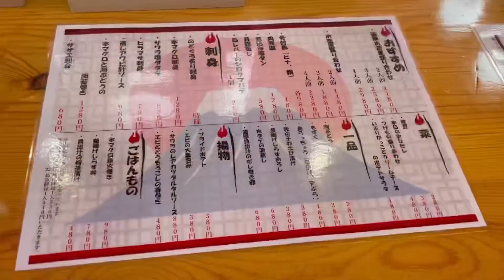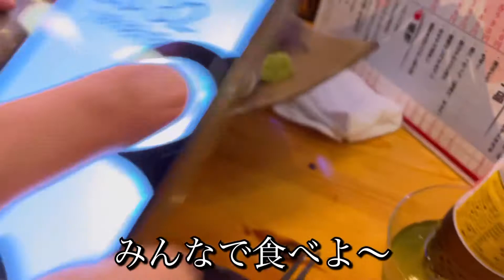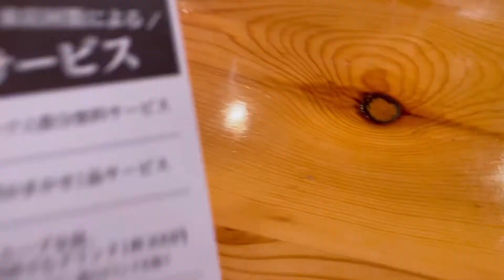お店紹介562件目は骨付鳥と鮮魚 シロクマ食堂・最近オープンした映えるトイレのある居酒屋さん・香川県高松市古馬場町